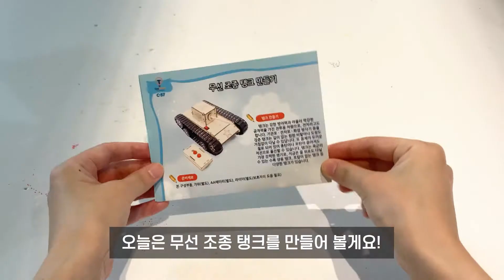티처스 무선 조종 탱크 (C-37) 같이 만들기｜교구 만들기 장난감 놀이 장난감 조립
0:25 조립 시작

탱크는 강한 방어력과 아울러 막강한 공격력을 가진 전투용 차량입니다.
기관포, 전차포, 화염 방사기 등을 갖춘 탱크는 길이 없는 험한 비탈이나 도랑도 거침없이 다닐 수 있답니다-! (๑･̑◡･̑๑)

🌱 :친구들 무선 조종 탱크를 만들어봐요-!